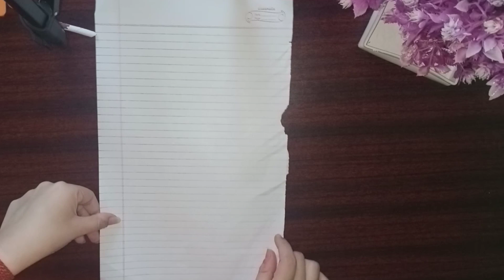DIY Wall Hanging Flower In Minutes || Aesthetic Craft Corner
Here's How You Can Make Easy Wall Hanging Flower In Minutes 🌺🌺🌺🌺